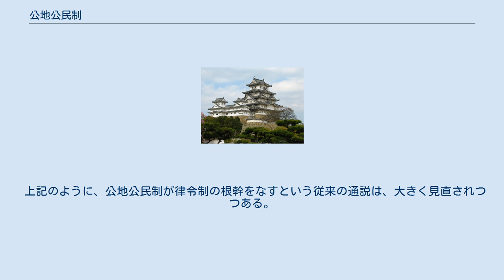公地公民制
公地公民制（こうちこうみんせい）とは、大化の改新に始まる日本の飛鳥時代～奈良時代までの律令制が構築される過程において発生したとされる、全ての土地と人民は公 - すなわち天皇に帰属するとした制度である。
日本では、第二次世界大戦以降、公地公民制について、古代律令制の基盤を形成した最重要の制度であると理解されてきた。
 645年（大化元年）の乙巳の変により即位した天智天皇は、翌646年（大化2年）新たな施政方針を改新の詔として示した。
詔は大きく4か条の主文と、主文それぞれに対する副文から構成されていた。
第1条には「従前の天皇等が立てた子代の民と各地の屯倉、そして臣・連・伴造・国造・村首の所有する部曲の民と各地の田荘は、これを廃止する。」と定められた（原文: 罷昔在天皇等所立子代之民處々屯倉及別臣連伴造國造村首所有部曲之民處々田莊。）。
 大化以前は、天皇や豪族らは各自で私的に土地・人民を所有・支配していた。
天皇・王族は、私的所有地である屯倉と私的支配民である名代・子代などを保有し、豪族らは、私的所有地である田荘と私的支配民である部曲などを保有していた。
ところが、改新の詔第1条は、こうした私的所有・支配を禁止し、全ての土地・人民は天皇（公）が所有・支配する体制の確立、すなわち私地私民制から公地公民制への転換を宣言するものである。
 公地公民の原則に従って、朝廷は班田収授法に基づき人民へ口分田を与え、租税を納める義務を課した。
この原則は、701年に制定された大宝律令にも継承され、律令制の根幹原則となった。
しかし、奈良時代に入ると三世一身法や墾田永年私財法により、人民による土地の私有が認められると、土地の公有という公地公民の原則が次第に形骸化していった。
そして、土地私有によって荘園が盛行すると公地公民制は崩壊し、公地公民を原則とする律令制も瓦解への道をたどった。
 上記のような公地公民論は、次第に疑問視される傾向にある。
 まず、大化以前の支配体制とされる私地私民制について、屯倉が王権を支える経営拠点であるように、田荘もまた豪族の政治的地位を支える農業経営拠点であると解される。
屯倉と田荘は、天皇や豪族らの経営拠点であって、必ずしも天皇や豪族らの私有地を意味するものではなかったのである。
 また、豪族による田荘・部曲の支配は、改新の詔で禁止されたはずだったが、その後も朝廷が田荘・部曲の領有を豪族へ認めた事例が散見される。
つまり、土地・人民の所有禁止は実際には発令されなかったか、もしくは所有禁止の実効性がなかなか各地へ浸透しなかったことを表す。
これは、公地公民の原則が、当時の社会へ強力に貫徹していた訳ではなく、あくまで理念として掲げられていた側面が強かったことを示唆する。
 さらに、従来、公地と考えられてきた口分田は、律令施行の当時、実際のところ、私田・私地と認識されていた。
公地公民制の基礎と言える「公地」の概念は、当時存在しておらず、口分田が「公田」と認識されるのは、墾田永年私財法（743年）以降である。
すなわち、奈良時代当時、三世一身法や墾田永年私財法の施行によって、公地公民制や律令制に大きな破綻が訪れるという意識は存在していなかった。
そもそも当時、公地公民制という概念が存在していなかった可能性が高く、また三世一身法・墾田永年私財法は、むしろ律令制を補強することを目的として制定されたのである。
 上記のように、公地公民制が律令制の根幹をなすという従来の通説は、大きく見直されつつある。